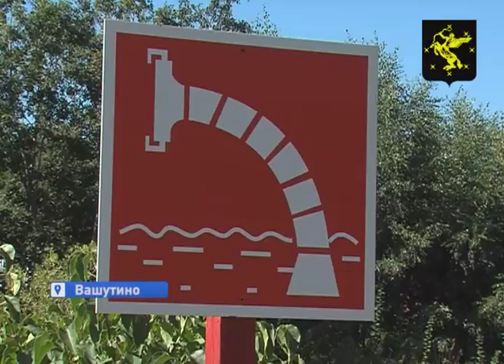МЧС России провело проверку деятельности Администрации Химок по вопросам пожарной безопасности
Смотр сводного отряда прошел в Старбеево. В нем приняли участие члены добровольных пожарных дружин от микрорайонов и сотрудники основных крупных предприятий города. А это порядка 60 человек. Было представлено и пожарно-техническое вооружение - всего 30 единиц техники.